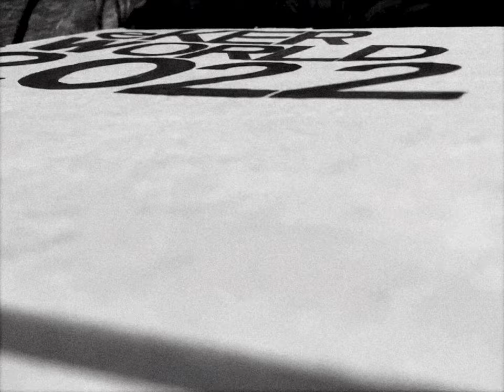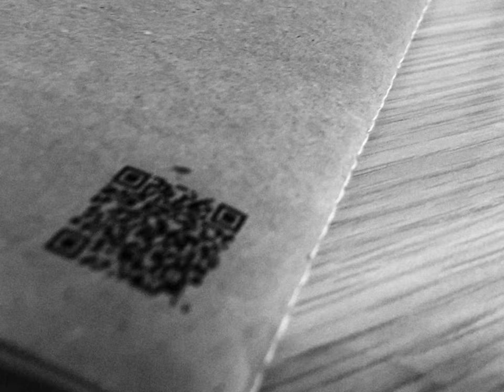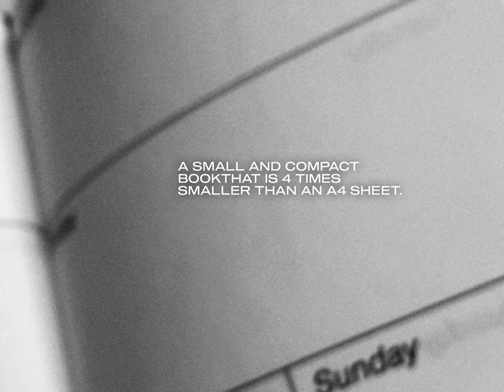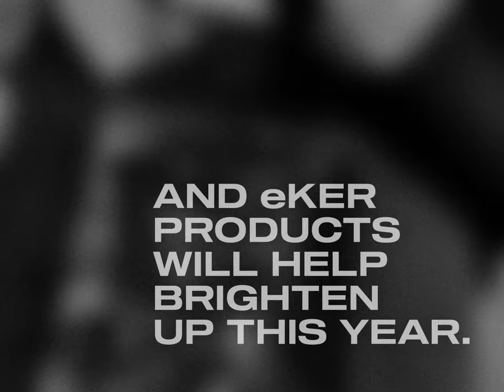eKER World Event — December 10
Introducing a new Planner with a chip and a new design, a brand new Notebook and Notepad. And three colossal new products.